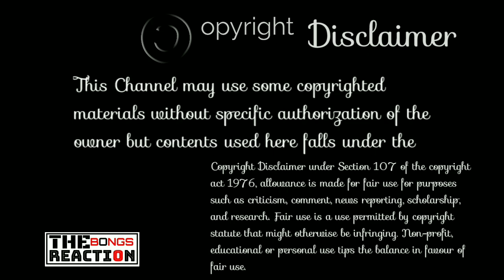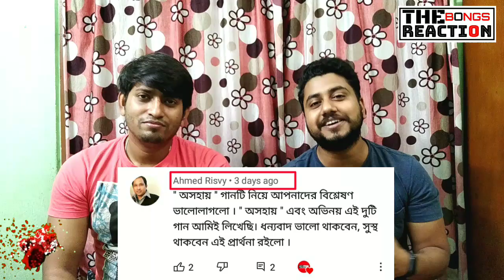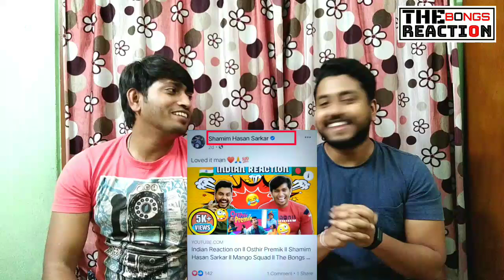Indian Reaction on ll বল সাথীয়া ll Imran Mahmudul ll The Bongs Reaction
Credit: @SangeetaMusicBD